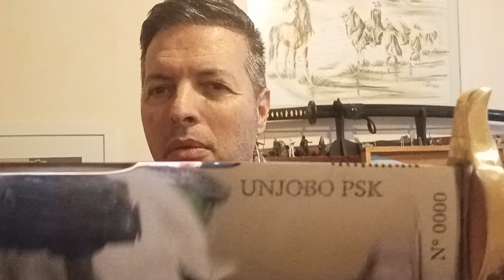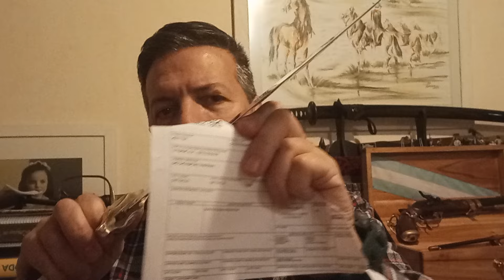Un J@dido Bowie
Les muestro el nuevo modelo de PSK el UnJoBo un bowie fuera de serie.
Te espero!